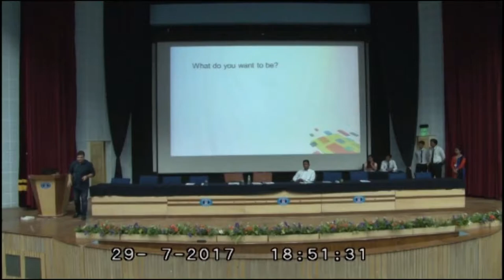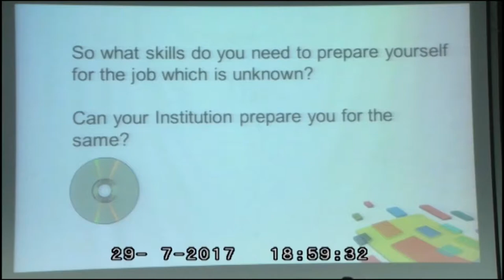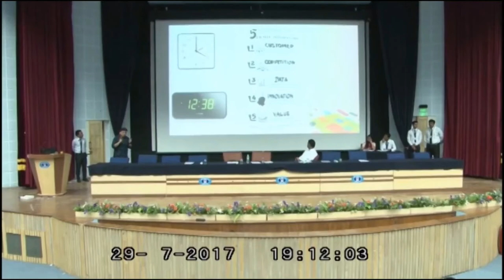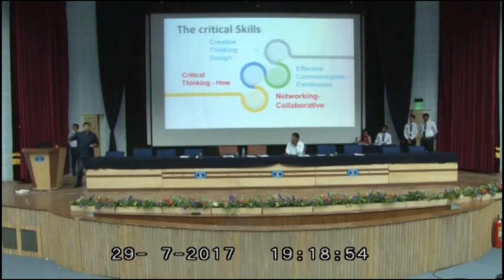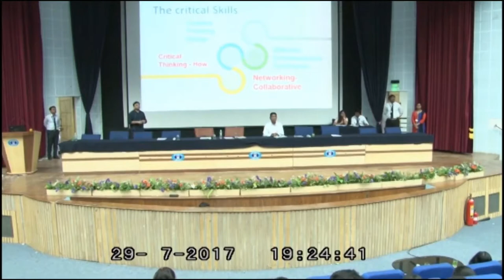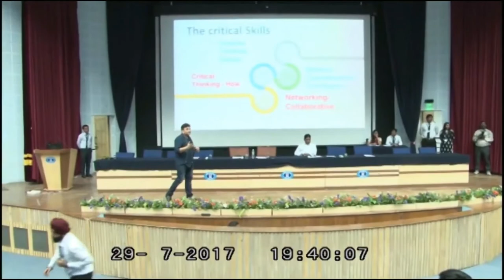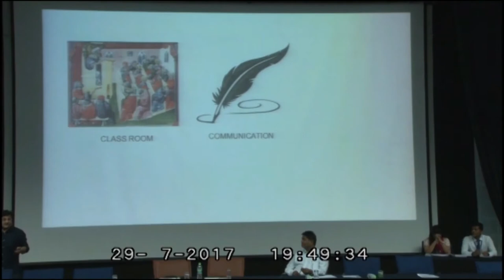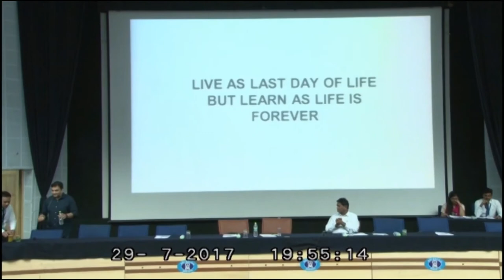Swapnakant Samal, Head-Digitization, Reliance Industries speaks on crucial management skills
Swapnakant Samal, Head of Digitization and change at Reliance Industries Ltd speaks about the four crucial skills for new age managers,and how one can learn new skills, at Sri Balaji Society, Pune